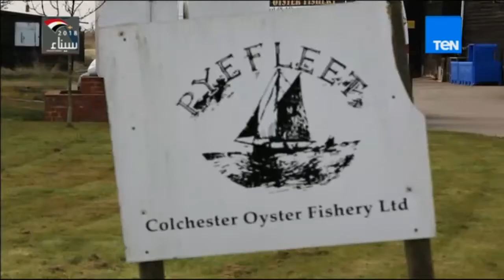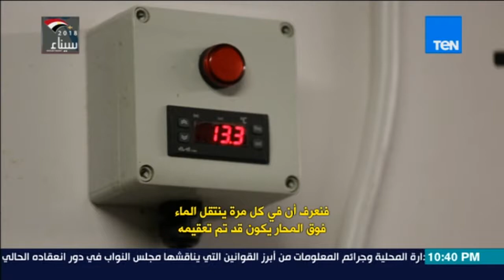جولات وأكلات مع ميكو - رحلة البحث عن المحار وتاريخه مع الرومان - الحلقة الكاملة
برنامج جولات و اكلات مع ميكو - ميكو يجول حول العالم ويخوض تحديات جديدة لا تقتصر على الأكل فقط. على ميكو مواجهة مشقات السفر والتعايش مع الناس المحليين للتعرف على عاداتهم وتقاليدهم والإستماع إلى قصصهم ومايميز حياتهم عن غيرهم في بلدان آخري.

يذاع على قناة Ten TV يوميا الساعة ال10:30 م